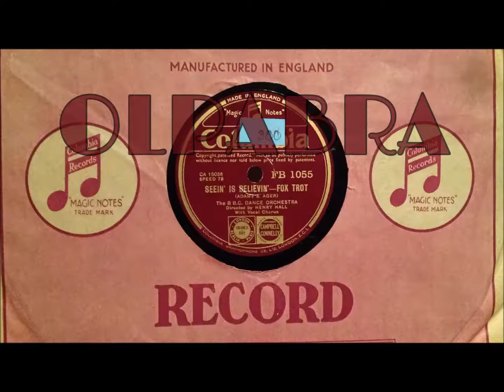SEEIN' IS BELIEVIN' - HENRY HALL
Der Musikkoffer spielt Neues aus dem Saftladen:

SEEIN' IS BELIEVIN' - Foxtrot
Orchester Henry Hall mit Refraingesang
Columbia FB 1055

Für dieses Video wurde mir die Aufnahme zur Verfügung gestellt